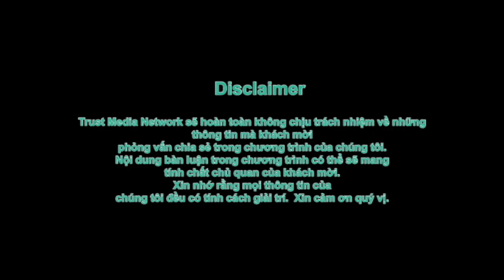Chương trình văn nghệ - chống sự kỳ thị bạo lực tại Little Saigon ngày 10 tháng 4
Chương trình văn nghệ - chống sự kỳ thị bạo lực  tại Little Saigon.
Thời gian và địa điểm:
Đối diện thương xá Phước Lộc Thọ.  Ngày 10 tháng 4 từ 4pm đến 7pm.